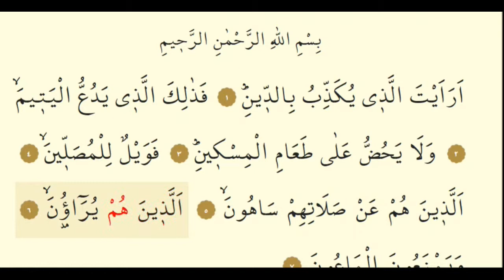MAUN SURESİ (ERAEYTELLEZİ) DİNLE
Gördün mü, o hesap ve ceza gününü yalanlayanı! ﴾1﴿ İşte o, yetimi itip kakan, yoksula yedirmeyi özendirmeyen kimsedir. ﴾2-3﴿ Yazıklar olsun o namaz kılanlara ki, ﴾4﴿ Onlar namazlarını ciddiye almazlar. ﴾5﴿ Onlar (namazlarıyla) gösteriş yaparlar. ﴾6﴿ Ufacık bir yardıma bile engel olurlar. ﴾7﴿

Sevgiyle Kalınız...